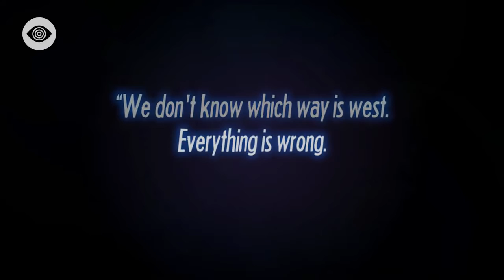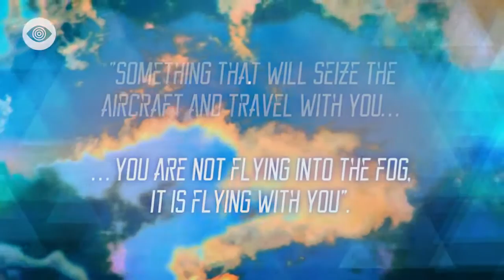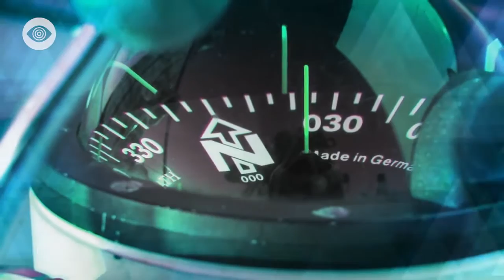The mystery of Bermuda Triangle